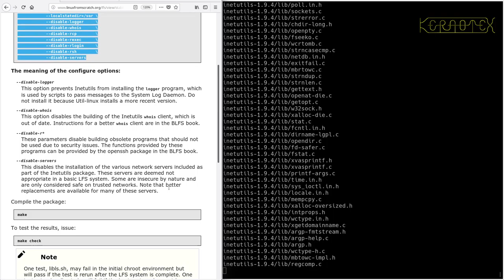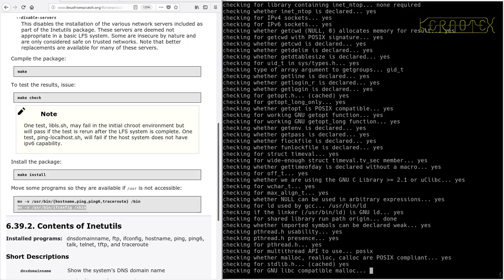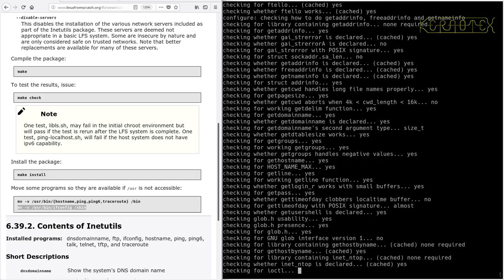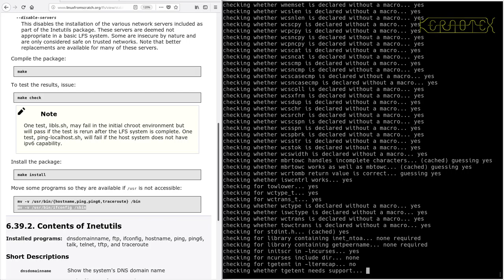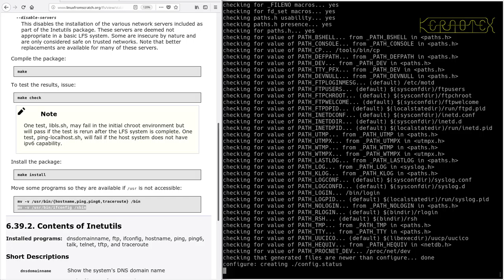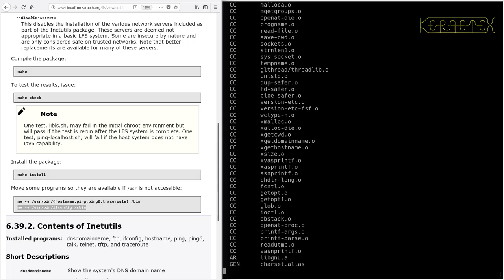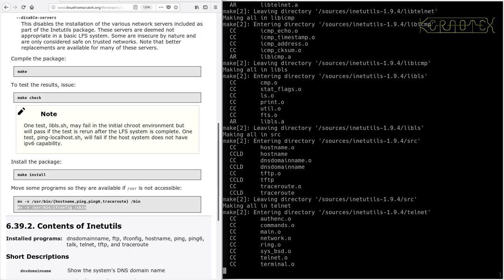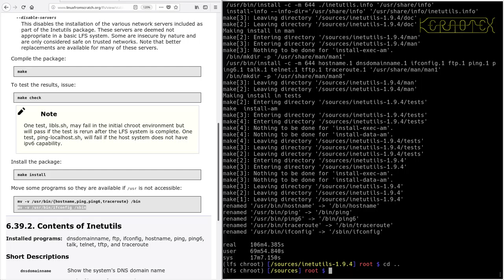LFS on an Intel i486 Episode 116 - 6.39. Inetutils-1.9.4